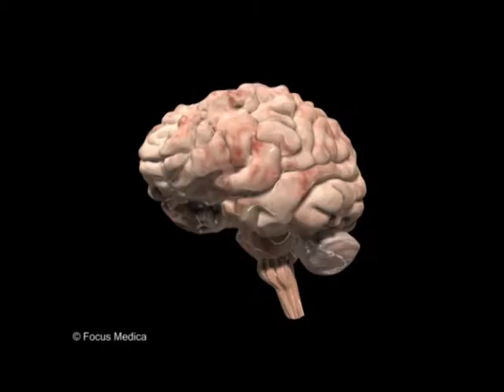Classification of cerebellar lesions - Neuroanatomy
Cerebellum external
Digital Anatomy Atlas - Neuroanatomy